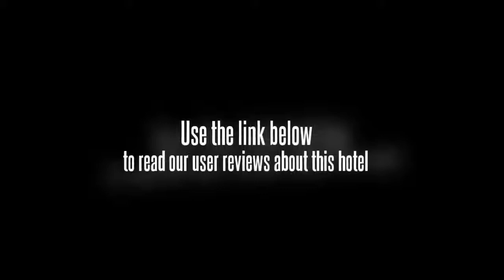Shenyang Northeast Hotel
The Shenyang Northeast Hotel is located in the heart of Shenyang, and is well known for its comfort and service.